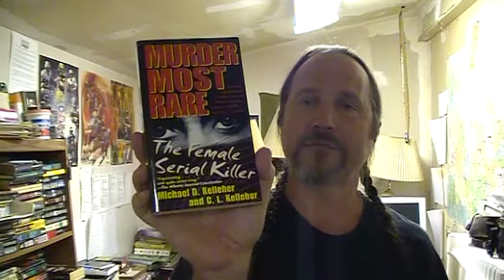MY OCTOBER TBR! BOO!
Books I've selected for this month! Once again, I got it!